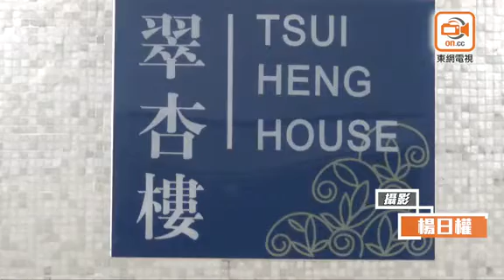男子翠屏邨高處墮下 倒斃簷篷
觀塘發生墮樓事件，今晨1時許，一名68歲姓何男子被發現由翠屏南邨翠杏樓高處墮下，倒臥1樓簷篷，救護員到場證實已明顯死亡，警方經初步調查，事件並無可疑，召仵工將屍體舁送殮房。

防止自殺求助熱線：
香港撒瑪利亞防止自殺會： 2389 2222
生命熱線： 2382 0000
明愛向晴軒： 18288
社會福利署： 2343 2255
撒瑪利亞會熱線(多種語言)： 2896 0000
東華三院芷若園： 18281
醫管局精神健康專線： 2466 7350